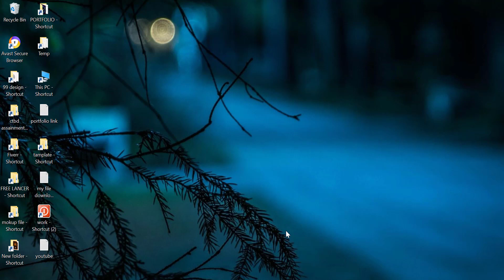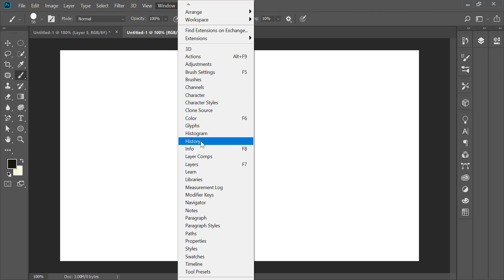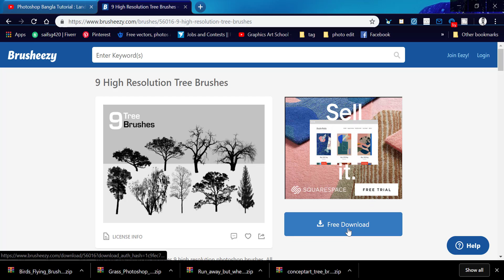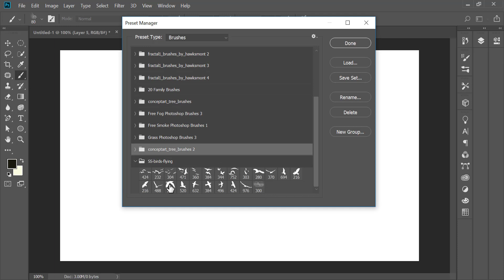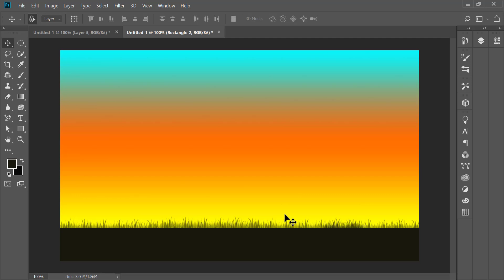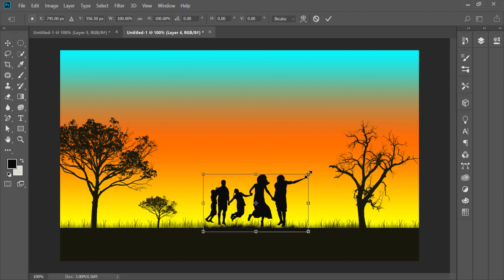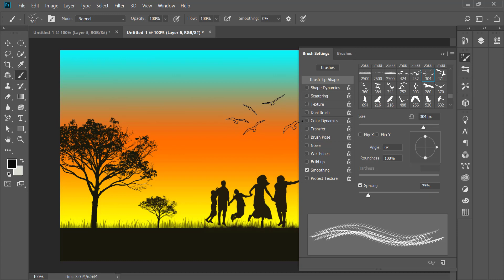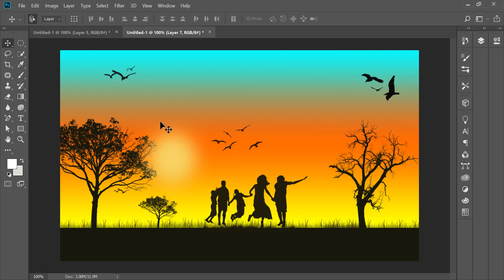How to create landscape design by brush tool | Photoshop Brush tool advance bangla tutorial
How to create landscape design by brush tool | Photoshop Brush tool advance bangla tutorial | class #10
Welcome to "Graphics art school"
আজকে আমরা দেখবো কিভাবে Brush tool use করে Landscape design তৈরি করবেন.
illustrator / Photoshop এর সম্পূর্ন কোর্স এই লিংক এ পাবেন,

এখানে Photoshop এর Beginner to Advanced সব Tutorial video
step by step দেওয়া হবে।

► Graphics Designing Full Course in Bangla | Graphics Art School -
Free Online Graphic Design Courses

You can learn full graphic design course here one by one,